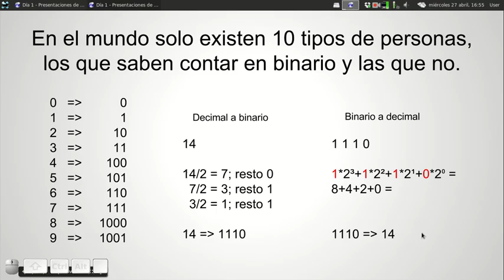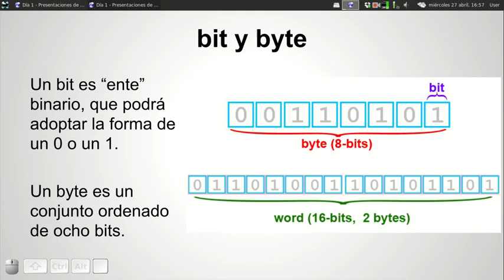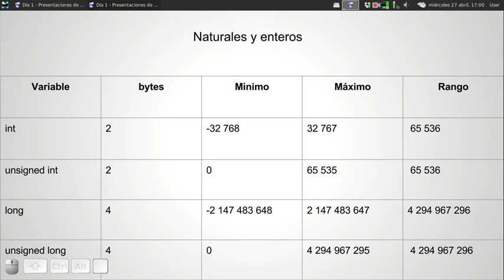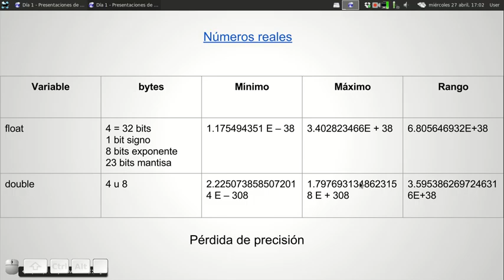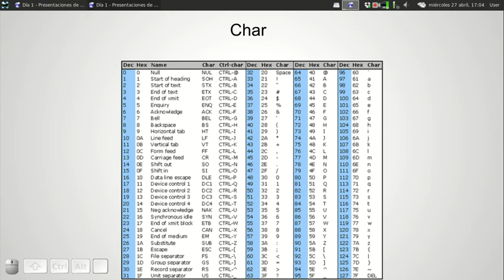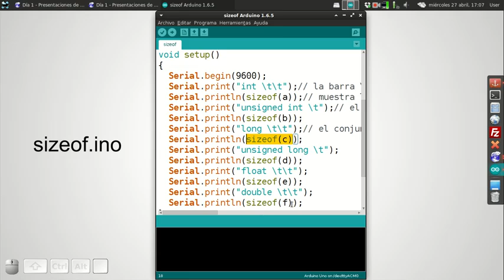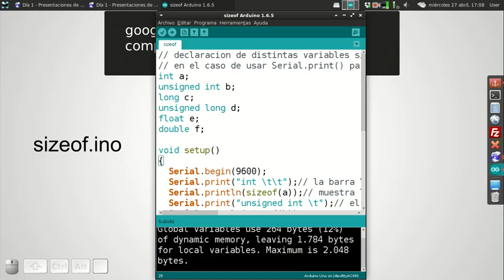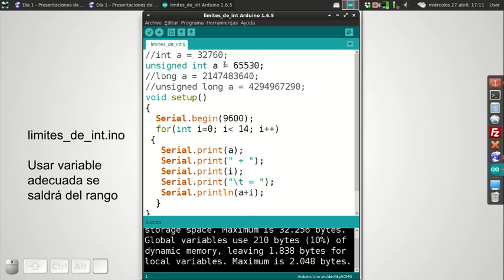05 Las variables int float boolean unsigned double - Tutorial Arduino